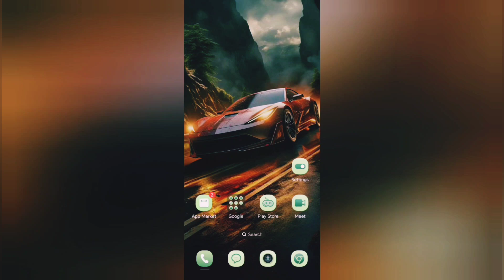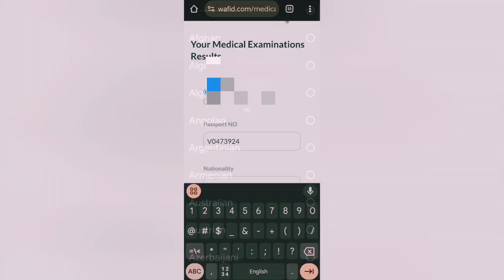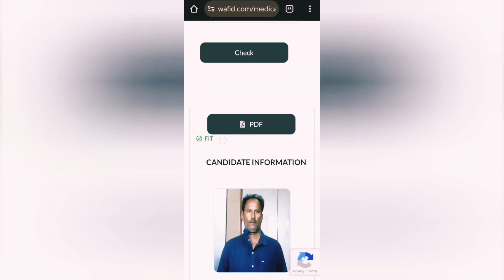गमका मेडिकल रिपोर्ट कैसे चेक करें l How To Check Gamca medical Report onlin#gamcareport#saudia#india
गमका मेडिकल रिपोर्ट कैसे चेक करें ll How To Check Gamca medical Report ll

Indian passport number se gamca medical report check Karen
Online check gamca medical report
Gamca medical report online kaise check kare
How to check gamca medical report by passport number

Wafid.com